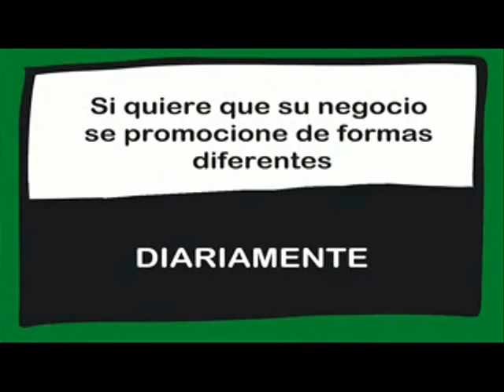14º ANIVERSARIO DE GAMBRINUS ARGANDA DEL REY (PRIMERA PARTE) 14/04/2016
Les ofrecemos la 1ª parte de la conexión realizada a Gambrinus Arganda del Rey con motivo del se 14º aniversario.